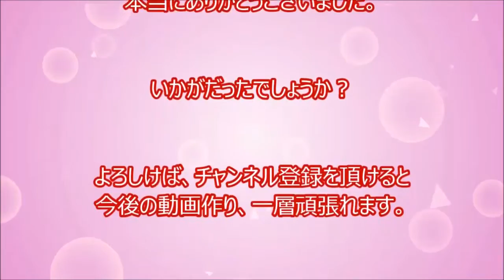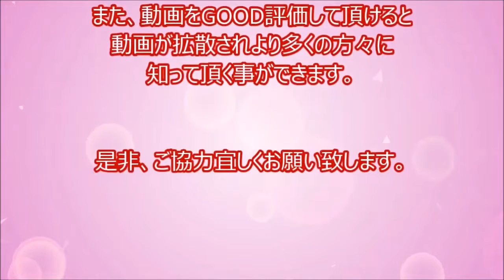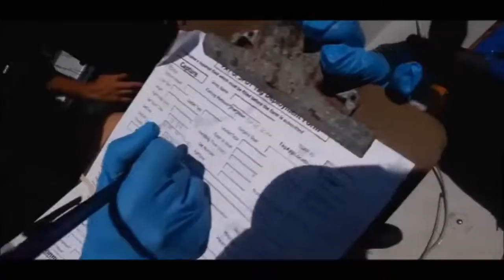[Browse] note of fear in an instant! Giant white stage, shark capture and predation scene with shark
Daily video., come channel registration, please.↓↓↓ [Browse note] fear of the dangerous creatures a 5 6 4 8 video channels⇒ . nnnn daily video., come channel registration, please.↓↓↓ [Browse note] fear of the dangerous creatures a 5 6 4 8 video channels⇒ . nn daily video, channel registration means. [Browse note] beast・killing fish 8 8 1 handset